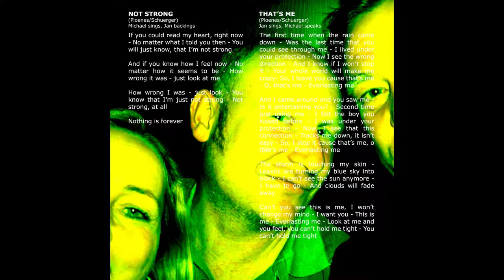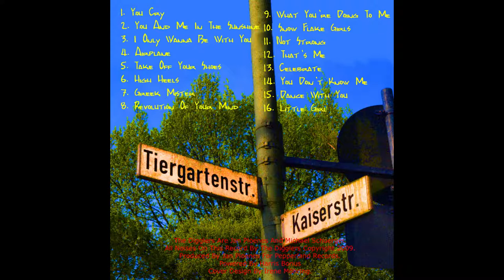The Digglers - HighHeels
Band/Project: The Digglers (Ian Pladge * Mike Williamsburgh)
Musicians: Jan Ploenes, Michael Schuerger, Irene Moehring
Produced by Ian Pladge

From the album: Animal Garden (2009), Snowflakegirls (2020)

Recorded at Blackcat Studio Krefeld 2009, Pepperland Records